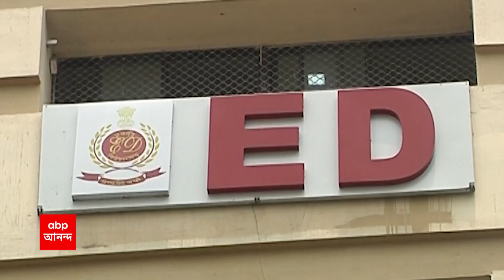Abhijit Ganguly: OMR শিট বিকৃত করে মোটা টাকার লেনদেন, তদন্ত করুক ইডি : বিচারপতি গঙ্গোপাধ্যায়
OMR শিট বিকৃত করে মোটা টাকার লেনদেন, তদন্ত করুক ইডি : বিচারপতি গঙ্গোপাধ্যায়